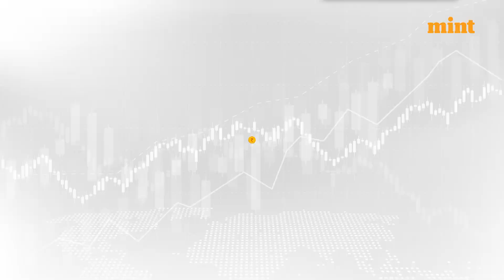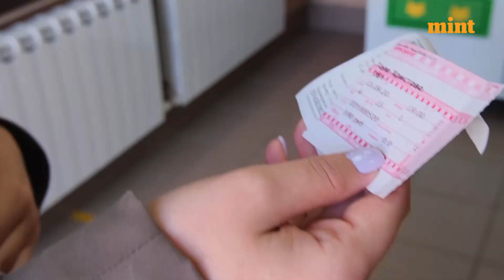Beginners Guide To Blockchain | FinNext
Blockchain goes beyond cryptocurrencies and NFTs. Let's step into an extremely complicated and intricate concept - a buzzword in the crypto industry. Let us know i the comments if you understood the explanation.